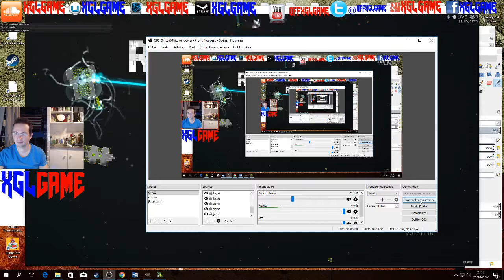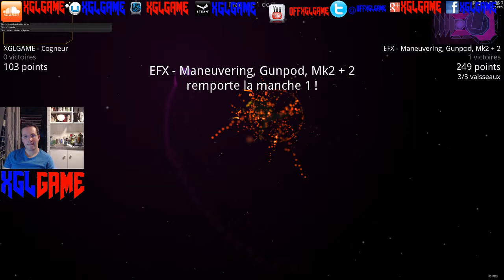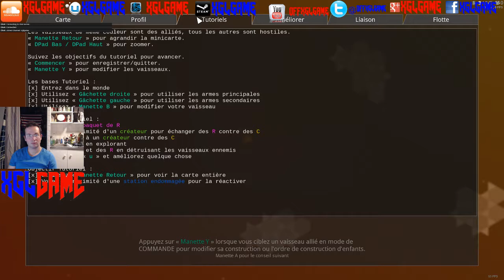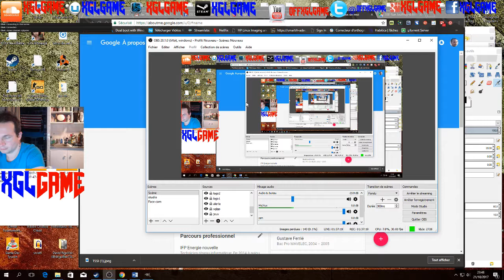REASSEMBLY LIVE du 21 10 2017